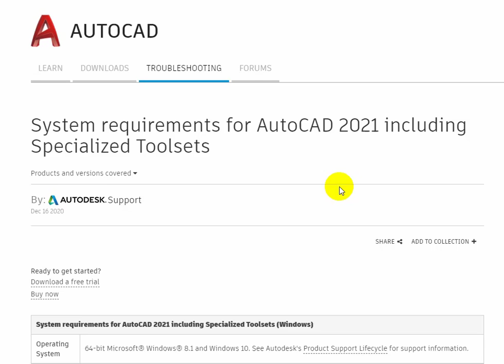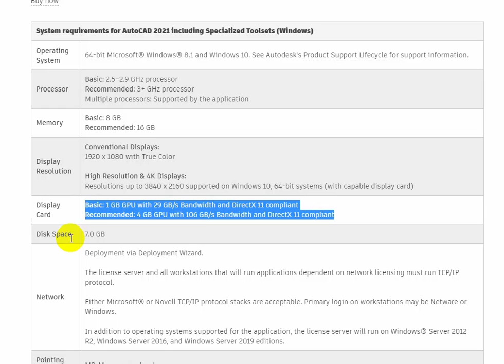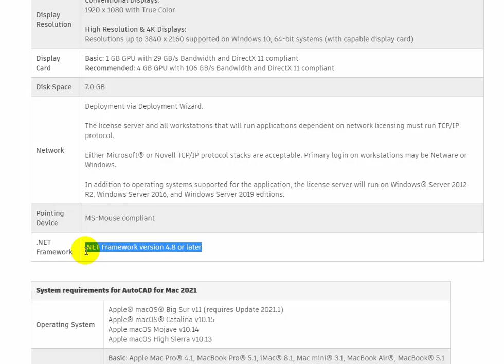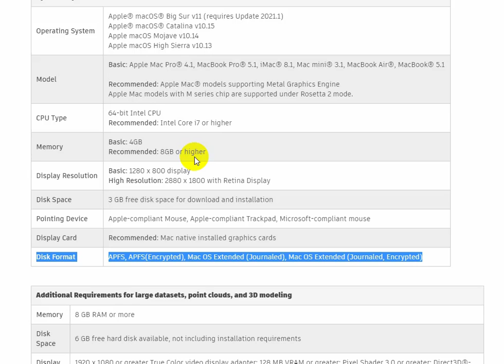AutoCAD 2021 - System requirements for WINDOW and MAC | NTD Official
AutoCAD 2021 - System requirements for WINDOW and MAC